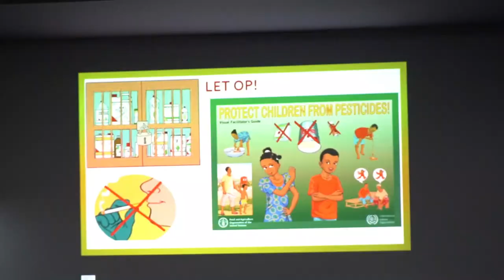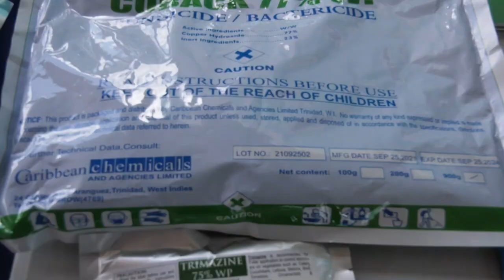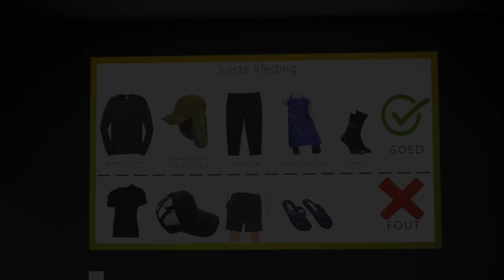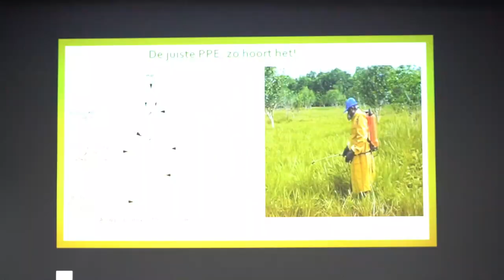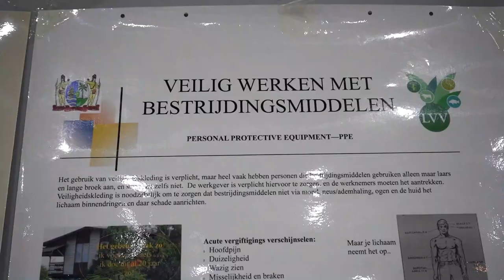VEILIG EN VERANTWOORD GEBRUIK VAN PESTICIDEN